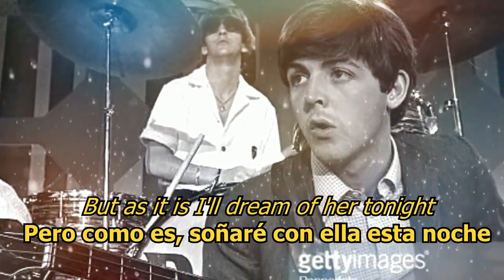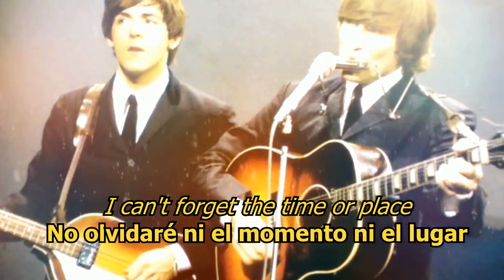I'VE JUST SEEN A FACE P M ALEKS COVER